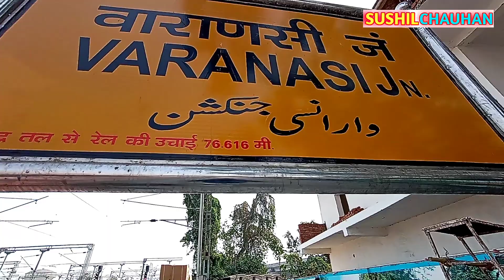New Look Of Varanasi Can't Railway Station 2021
नमस्कार दोस्तो स्वागत है आप सभी का एक नए वीडियो पर दोस्तो आज के इस वीडियो में आप सभी  वाराणसी कैन्ट रेलवे स्टेशन देख रहे है पिछ्ले दो सालों में कैन्ट जक्शन में काफी बदलाव हुआ है तो दोस्तो वीडियो को अंत तक देखिए अगर वीडियो पसंद आये तो वीडियो को ज्यादा से ज्यादा शेयर करे

Can't Railway Station Varanasi
Varanasi Can't Railway Station
Banaras Railway Station
Can't Railway Station Video
New Look Can't Railway Station
Station
Cant Station Banaras
Can't Railway Station Ka Vistaar
Can't
Varanasi
Banaras